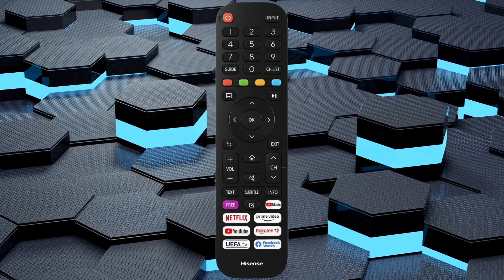Hisense 40A4EG ► 40 Zoll Fernseher im Test ► [KURZ & KOMPAKT] zusammengefasst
Hisense 40A4EG I 40 Zoll Fernseher Test
► Hisense 40A4EG

⏱🚨🚛 ⎮ 24H LIEFERUNG!

Liebe Grüße
Dein Vergleichssieger-Team